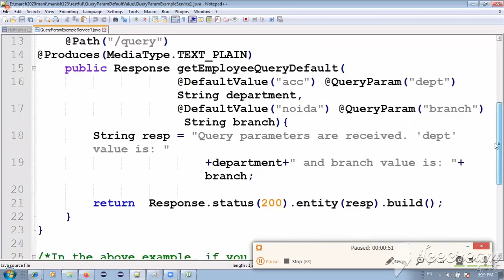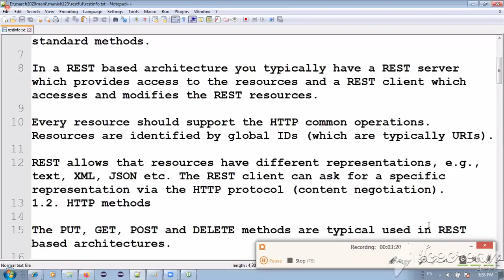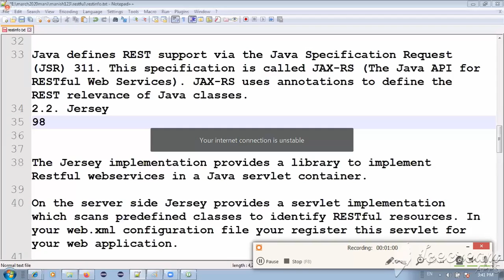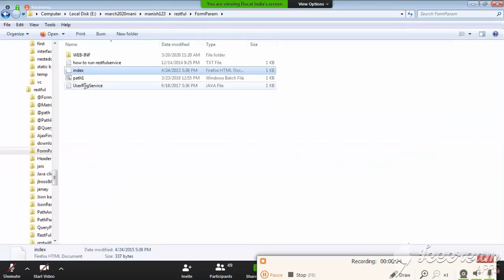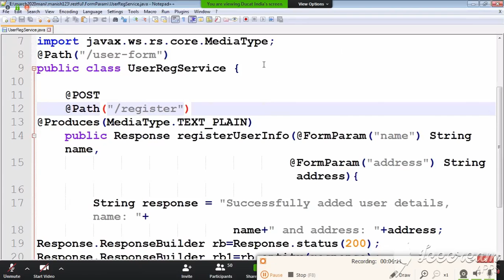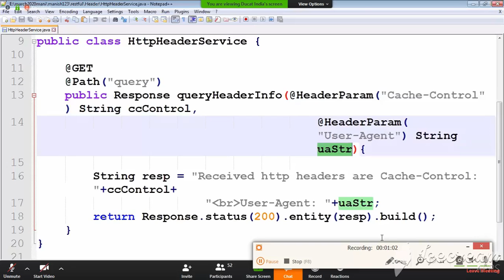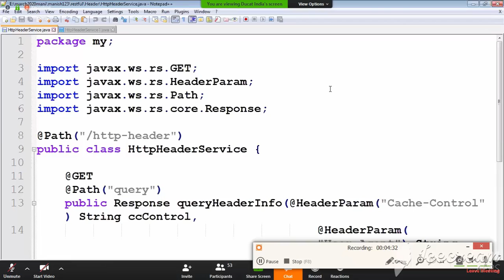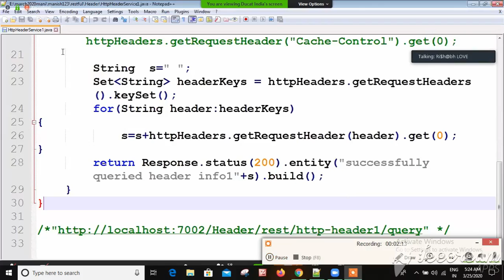Java Web Service | SOAP and RESTfull Tool | Lecture 03 | Watch Full Video | March 26